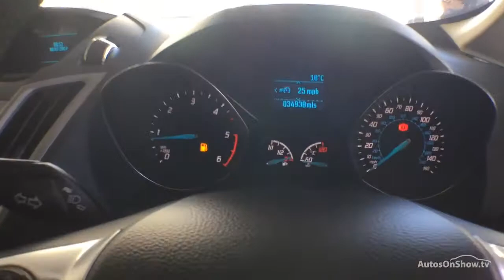FORD C-MAX ZETEC TDCI RED 2014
2014 FORD C-MAX ZETEC TDCI MPV DIESEL, in RED